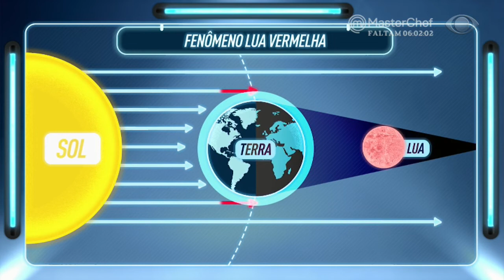Veja como foi a lua de sangue da última sexta-feira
O mundo parou para assistir ao eclipse lunar mais longo do século na última sexta-feira, 27. O fenômeno, além de importante para a astronomia, também influenciou a astrologia.